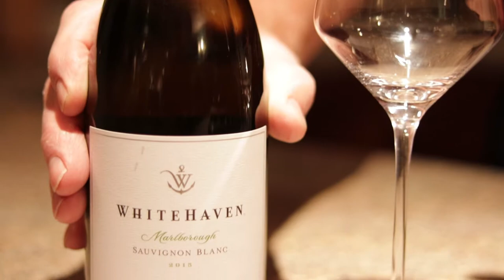The Marlborough region of New Zealand, ideal for Sauvignon Blanc